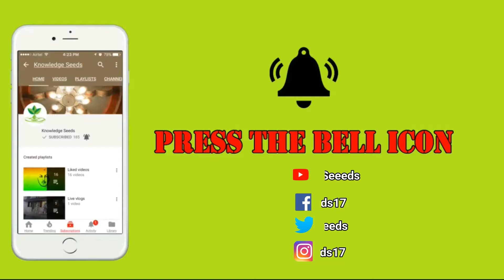Shilpa Shinde - Big Boss 11 Winner - All Bigg Boss winners till now!!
Here's what former Bigg Boss winners are up to now

Bigg boss Season 1 winner -2006-Rahul Roy
Host- Arshad Warsi
Bigg boss winner Season 2 winner – 2007 - Ashutosh Kaushik
Host- Shilpa Shetty
Bigg boss winner Season 3 winner – 2009 - Vindu Dara Singh
Host- Amitabh Bachchan
Bigg boss winner Season 4 winner – 2010 - Shweta Tiwari
Host- Salman Khan
Bigg boss winner Season 5 winner – 2011 - Juhi Parmar
Host- Sanjay Dutt
Bigg boss winner Season 6 winner – 2012 -Urvashi Dholakia
Host- Salman Khan
Bigg boss winner Season 7 winner – 2013- Gauhar Khan
Host- Salman Khan
Bigg boss winner Season 8 winner – 2014 -Gautam Gulati
Host- Salman Khan, Farah Kha
Bigg boss winner Season 9 winner – 2015- Prince Narula
Host- Salman Khan
Bigg boss winner Season 10 winner – 2016- Manveer Gurjar
Host- Salman Khan